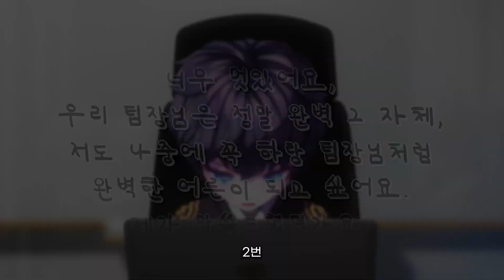[Story] 跑Online 冥府公司尾聲 [組長會議時間]（YouTube內置中字）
冥府公司組長會議期間…

（跑Online玩家社群，能接收韓跑等各國跑最新資訊）